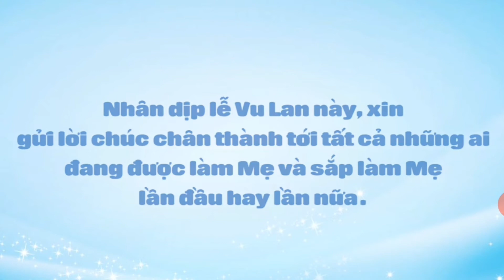Pđ Bắp_ khăn ướt Nuna (Vu Lan 2020)